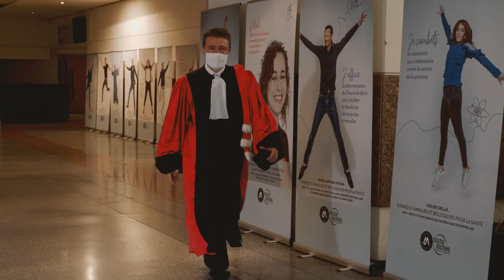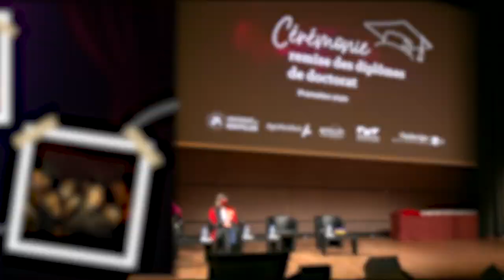Cérémonie : Remise des diplômes de doctorat du Collège doctoral Université de Montpellier Promo 2020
Le 30 juin dernier, les 434 docteurs de la promotion 2020 du collège doctoral de l’UM recevaient leur diplôme au Corum de Montpellier.  Autour du discours d’ouverture de la cérémonie, retour en images sur cet événement qui met à l’honneur ces jeunes chercheuses et chercheurs qui font la fierté de l’Université de Montpellier et de ses partenaires (ENSCM, Institut Agro | Montpellier SupAgro, Agroparistech, IMT Mines Alès) et sont désormais des ambassadrices et ambassadeurs  d’une recherche orientée sur les grands enjeux de société.